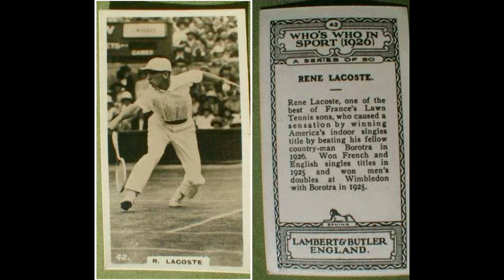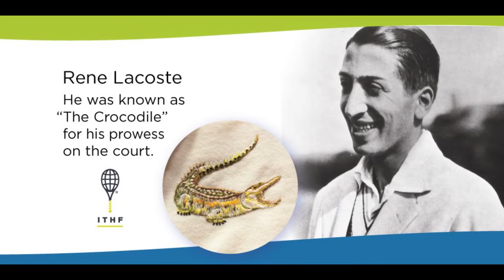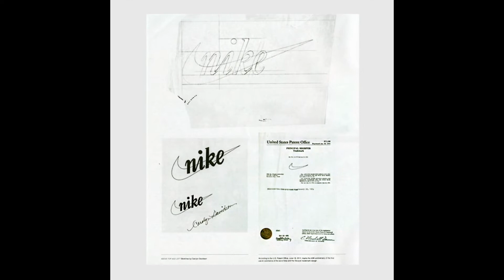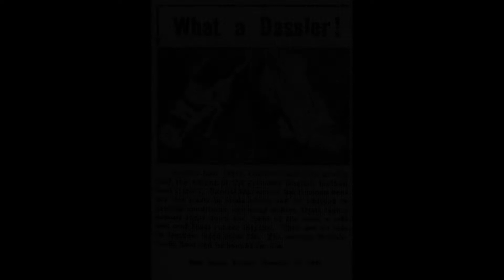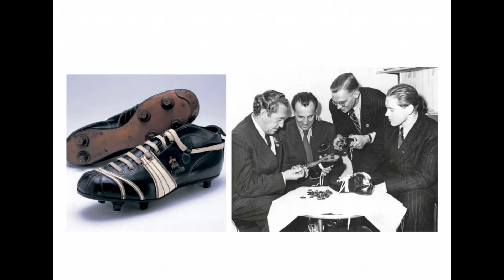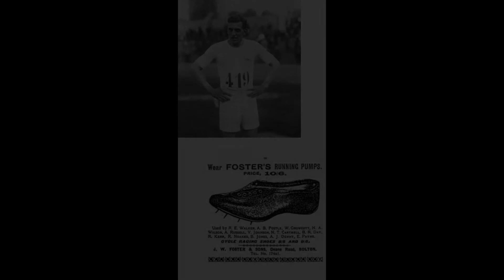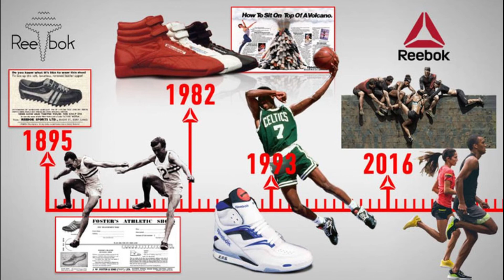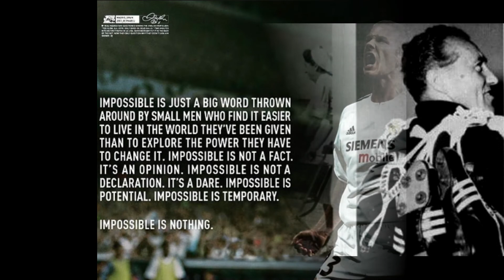ЛОГОТИПЫ СПОРТИВНЫХ БРЕНДОВ. ИСТОРИЯ И СИМВОЛИКА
Nike, Lacoste, Adidas, Puma и Reebok. О логотипах этих удивительных спортивных брендов и будет наш рассказ... Об их истории и символике, зашифрованной в названии и значке логотипа...